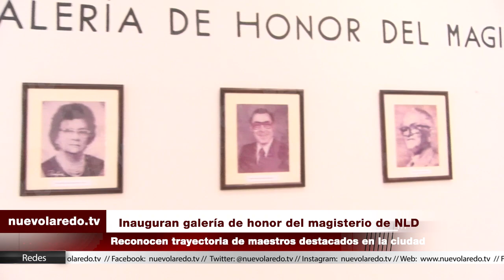Inauguran galería de honor del magisterio de NLD